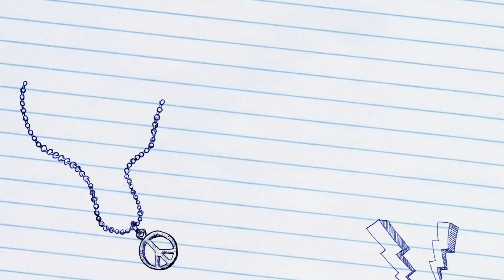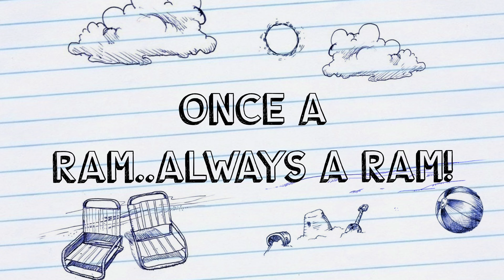Reading Rams @ Travis! 9/14/2017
MWHS Athletics visits Travis Elementary to mento students. Urging younger students to keep studying and to keep reading!  Go Rams!